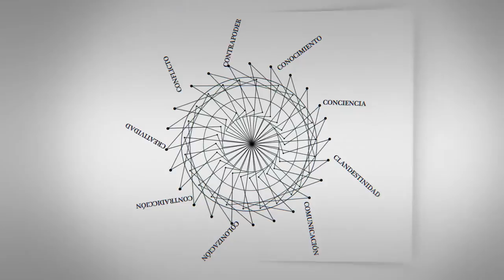Judith Sutz: "Nos iría mejor si cada proyecto público financiara también el aprendizaje"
C - Entrevistas | Judith Sutz: "Nos iría mejor si cada proyecto público financiara también el aprendizaje"

Judith Sutz, Uruguay. Coordinadora académica de la Comisión Sectorial de Investigación Científica (CSIC) de la Universidad de la República y miembro de de la Comisión de Expertos de la Organización de Estados Iberoamericanos para la Educación, la Ciencia y la Cultura.

Entrevista realizada en el Congreso Iberoamericano de Ciencia, Innovación, Tecnología y Educación que se llevó a cabo en la ciudad de Buenos Aires del 12 al 14 de noviembre, organizado por la OEI con el apoyo del Ministerio de Educación y el de Ciencia, Tecnología e Innovación Productiva de la República Argentina.